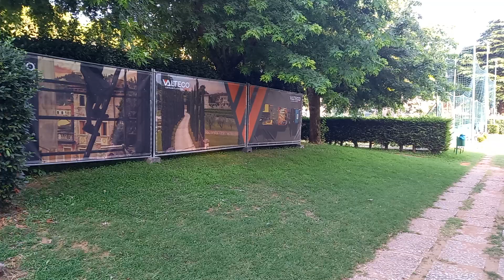Video Primo Trofeo Tennis @Valteco.costruzioni presso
Valteco - Costruire è la nostra Impresa.